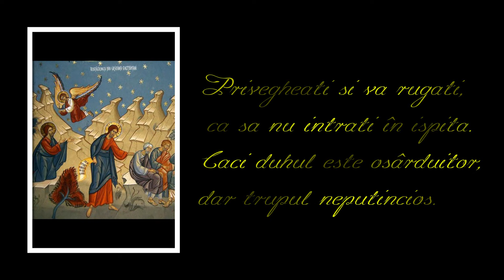Tainica gradina - Priceasna - Cvintetul Anatoly - Inaltator si dumnezeiesc